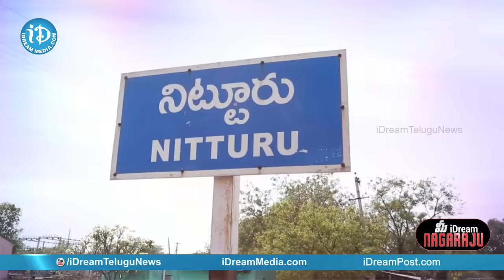Chikkepalli Siddavatam Ramakrishna Reddy Exclusive Interview | మీ iDream Nagaraju #565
Here is the exclusive interview with Chikkepalli Siddavatam Ramakrishna Reddy only on మీ iDream Nagaraju.

In this exclusive interview, Chikkepalli Siddavatam Ramakrishna Reddy talks about history of Nittooru village,  about unknown facts about Chikkepalli landmine,Rivalry between Naarapareddy & Narayana Reddy, many sensational things and faction politics, personal life and many more!